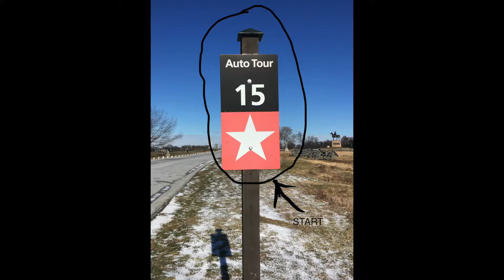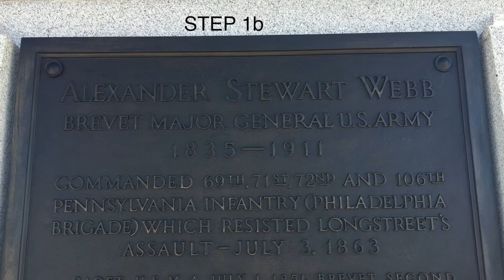Brandon the Wandering Bard: Quest Game # 2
Join "the Quest" and take up the challenge of this musical geocache riddle adventure game. Hiding out in the great wild is a treasure chest in a secret location waiting for you to discover. Put together the clues and find the magic spot Ive put together just for you!

facebook: Brandon the Wandering Bard
Instagram: Brandon the Wandering Bard